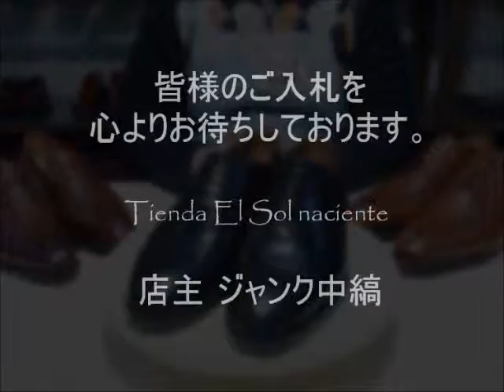ジャンク中縞の商品説明150228 04 (JR027BL245)